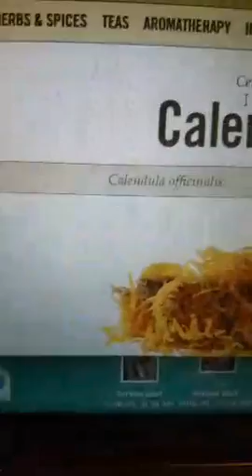Intro To Natural Roots NYC & Herbal Spotlight